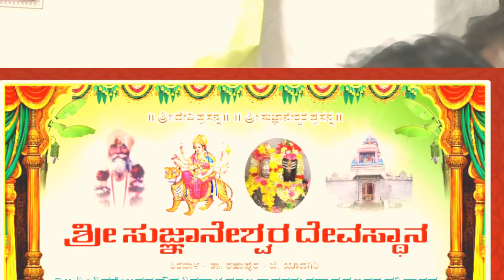ನವರಾತ್ರಿ ಶ್ರೀದೇವಿ ಪುರಾಣ - 2022 Navaratri Shreedevi Purana / Naada Nudi Devotional speech- Shirawal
ನವರಾತ್ರಿ ದೇವಿ ಪುರಾಣ 4  / 2022 Navaratri Shreedevi Purana  Naada Nudi Devotional speech

ಶಿರವಾಳದ ಶ್ರೀ ದಿ. ಶಿವಶೇಖರಪ್ಪಗೌಡ ಮಾ. ಪಾಟೀಲ್ ರವರ ಮನೆತನದವರ ಆಶ್ರಯದಲ್ಲಿ,
ನವರಾತ್ರಿಯ ೯ ದಿನಗಳ ಶ್ರೀ ದೇವಿ ಮಹಾತ್ಮೆ ಪುರಾಣ ಕಾರ್ಯಕ್ರಮ.

ಪುರಾಣಿಕರು :
ಪೂಜ್ಯ ಶ್ರೀ ಶಿವಬಸವ ದೇವರು, ಧಾರವಾಡ.

ಸಂಗೀತ :
ಶ್ರೀ ಗುರುಪಾದಪ್ಪ ಹುಣಸಿಗಿಡ, ಶಹಾಪೂರ

ತಬಲಾ :
ಶ್ರೀ ಸಿದ್ದಲಿಂಗಪ್ಪ ಸನಾಯಿಗಾರ, ಶಿರವಾಳ

Dhanyavaadgalu Mattomme

Visit again

Thank U